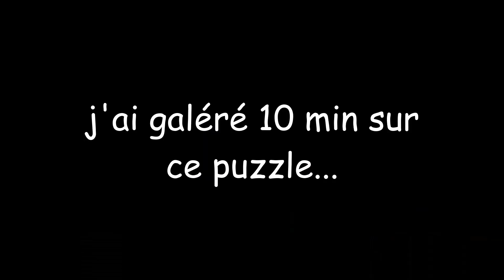1, 2, 3, Soleil avec Miss Delight 🖍 ! (Poppy Playtime Chapitre 3 #3)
Yup les citrouilles c'est ThuThur et aujourd'hui on se retrouve pour une toute nouvelle vidéo !

Aujourd'hui on continue le let's play sur Poppy Playtime Chapitre 3 ! On remet le courant dans la maison, on rencontre Kissy et Poppy, et on retourne à l'école...
Merci à @guerbermarylene4537 pour le rendu de Miss Delight sur la minia !